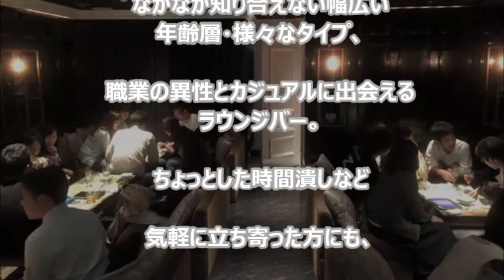オリエンタルラウンジ！RIGO(リゴ)熊本はどんな感じ？ リゴ熊本ってどんな感じ？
コレやばくない！？